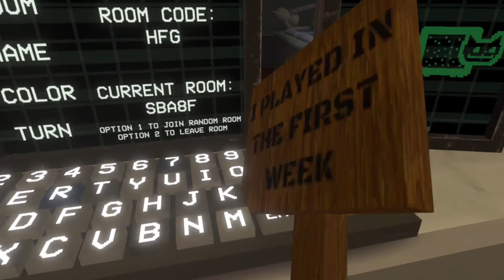I played MONKIVERSE!